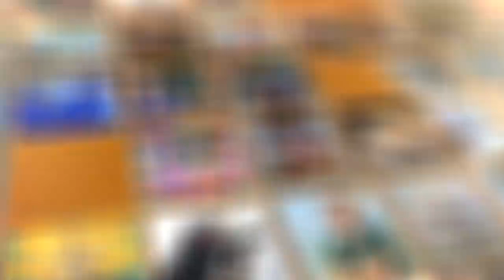The Ballpoint Pen Technique for Your Adult Coloring Book (Tutorial)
Aimful Books are premium eco-friendly adult coloring books created by a world-record collaboration of more than 200 of the best street artists in the world.